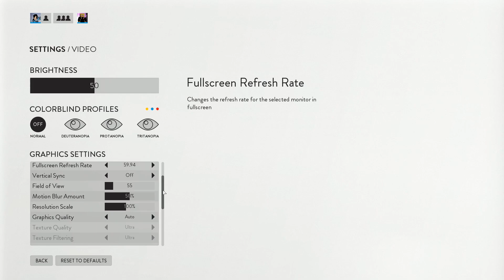Lets Try - Star Wars Battlefront